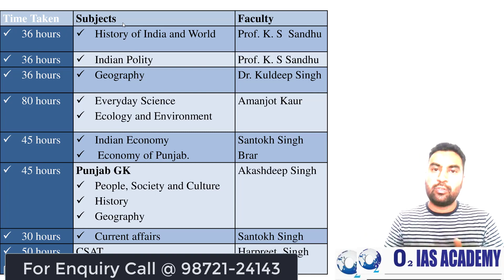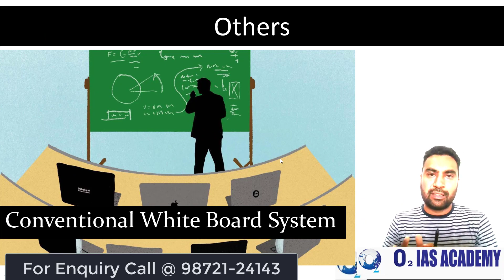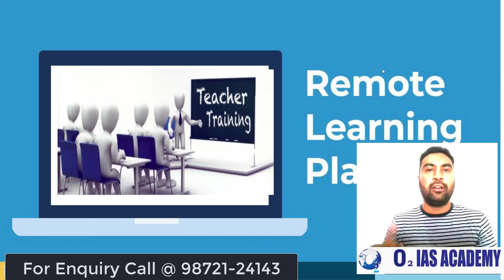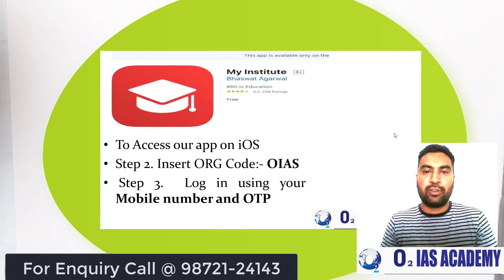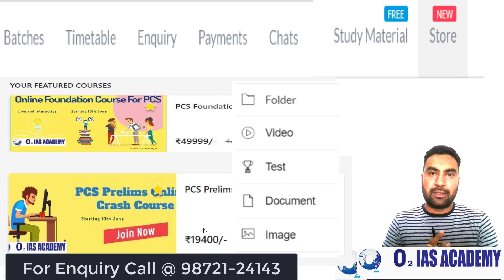Top Tips to Find Best Online Coaching for Punjab PCS Prelims | Why to Choose O2 IAS Academy's Course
The notification of PCS 2020 has come as a positive sign towards normalcy for aspirants in Punjab. But with just 77 seats being offered, this exam also ensures a cut-throat competition. With just 4 months of time left in Prelims, every aspirant is going to push hard to crack the paper.
Understanding the needs of the Aspirants across Punjab, O2 IAS Academy has launched the PCS crash course to help students get a cutting edge in their preparation. It is a 110-day program to make you ready to face your prelims exam.
In this Video Mr. Santokh Singh Brar has explained How to select best Online Coaching course for Punjab PCS Exam